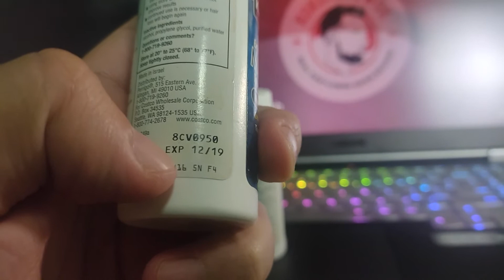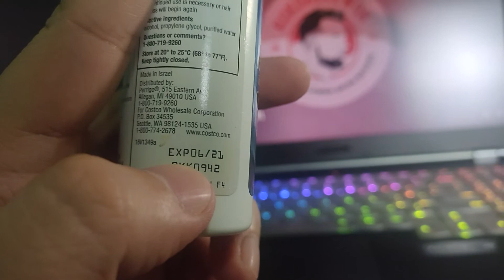UDAH NGGA NGERTI LAGI NIH. UNBOXING MINOXIDIL KADALUARSA? MASIH LAYAK PAKAI?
Gw hanya memenuhi keinginan penonton, ini memang tidak berfaedah.